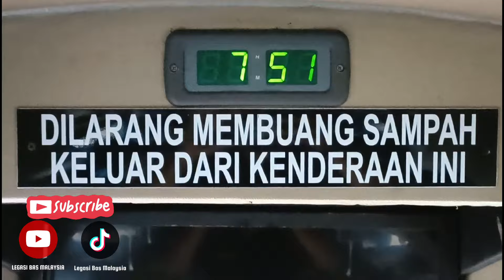BAS IRIZAR MTRANS KL DIAMOND